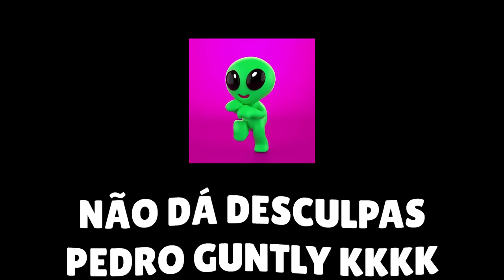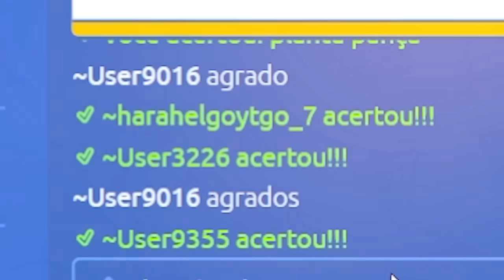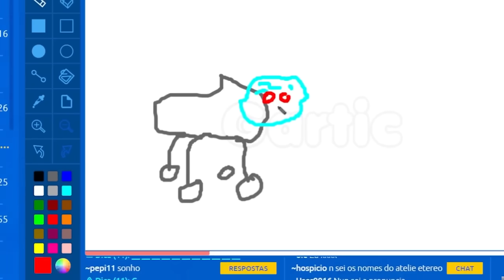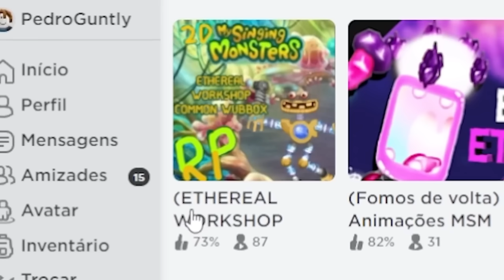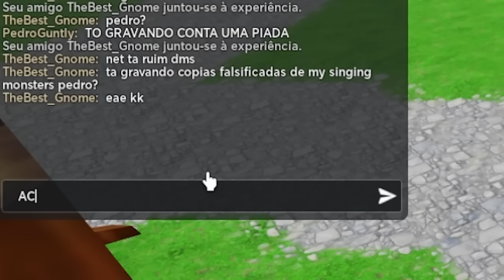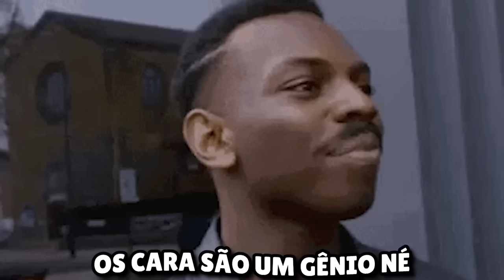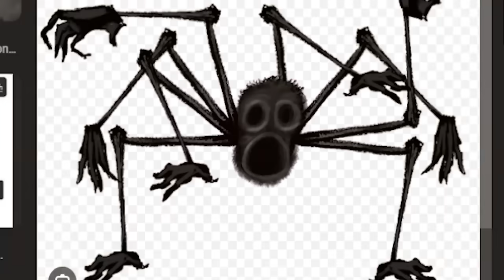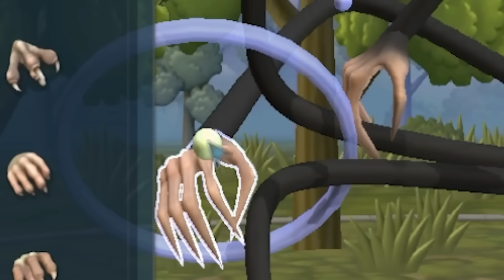1 Hora de Jogos Proibidos do My Singing Monsters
Nesse vídeo eu compilei todos os jogos diferentes que tem relação com My Singing Monsters e que eu já joguei aqui no Canal. Teremos o Jogo proibido do Mamutinho, Gartic, Roblox, Spore e Among US.
Minutagem:
00:00 - Jogo do Mamutinho
03:55 - Jogo da Pompom
04:40 - My Singing Monsters: PlayGround
11:32 - Gartic  (My Singing Monsters)
26:13 - Roblox (My Singing Monsters)
37:08 - Among Us (My Singing Monsters)
46:45 - Spore VoidCorn (The Lost Landscapes)